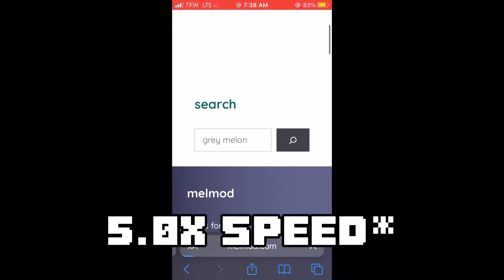How to get GRAY MELON for free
Note:
This will not give you the achievement and it’s a perm character(unless you delete the mod)

This works for Android/iOS.